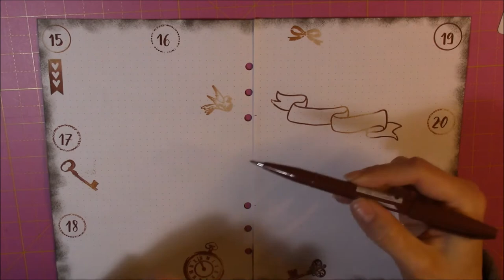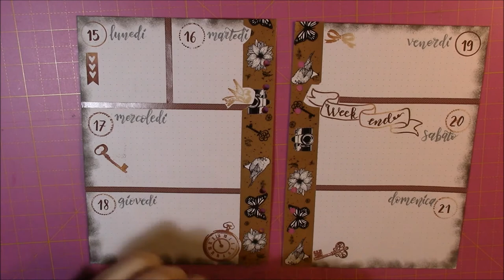PLAN WITH ME | WEEK 3 GENNAIO 2018